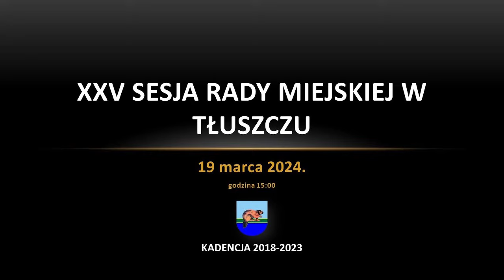XXV Sesja Rady Miejskiej w Tłuszczu - 19 marca 2024. godz. 15:00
XXV Sesja Rady Miejskiej w Tłuszczu - 19 marca 2024. godz. 15:00